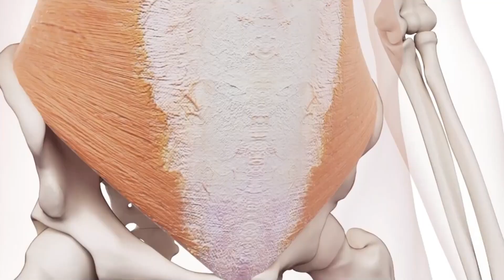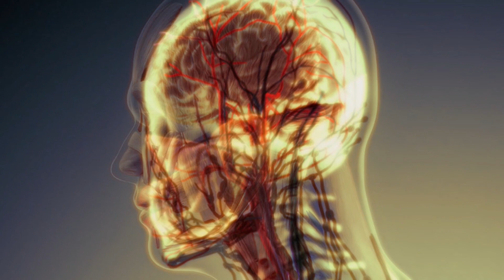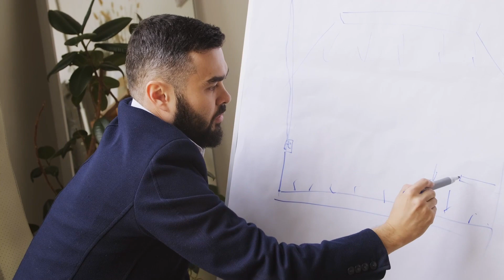मजबूत बॉडी और स्वस्थ होने के बाद भी कुछ लोग क्यों नहीं कर पाते Push up, ये हैं कारण